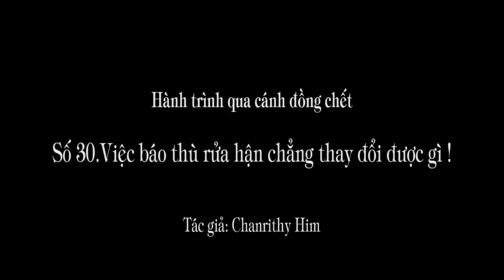1.114(30). Việc trả thù, rửa hận chẳng thay đổi được gì